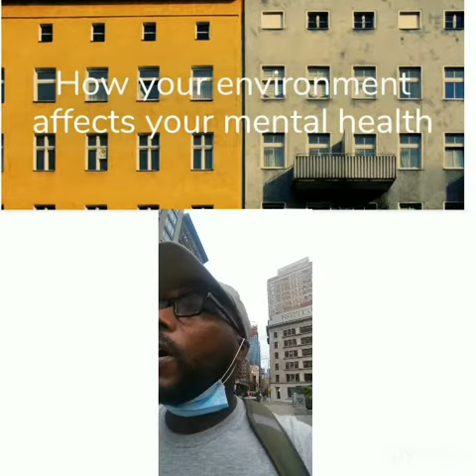How your environment affects your mental health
Poverty. Poverty attacks mental health from a great many angles. It can restrict access to the kind of nutritious diet which benefits mental health. It can make it harder to get good jobs or other opportunities, which results in frustration, stress, and a lack of self-worth. It brings the constant stress of worrying about where the next rent payment will come from. And it often forces people into unhealthy environments